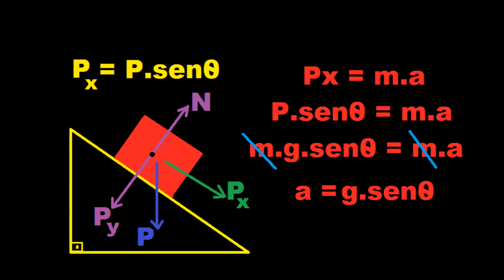plano inclinado com e sem atrito - experiência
Demonstrar a fórmula da aceleração em um plano inclinado com e sem atrito, mostrando a decomposição do peso em duas componentes que dependem da inclinação.